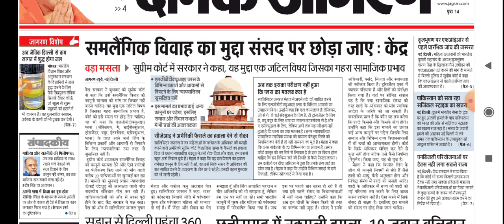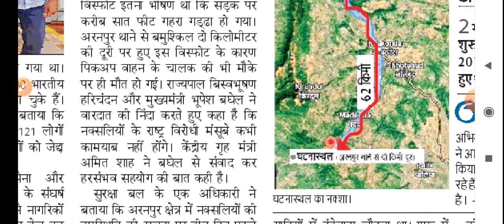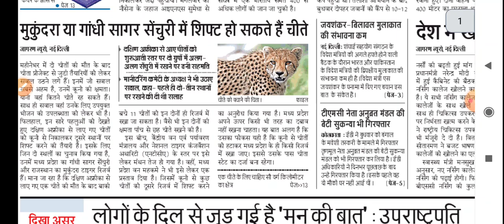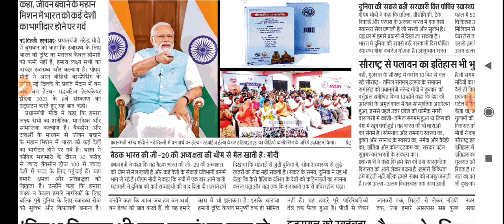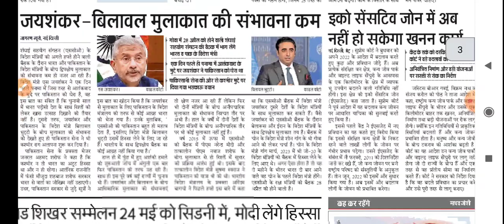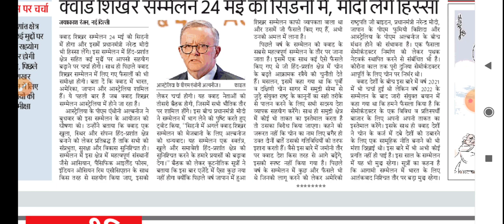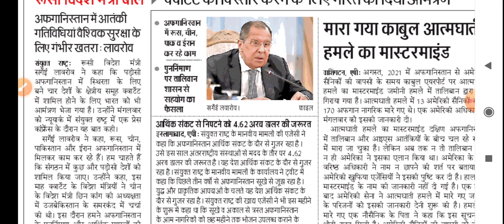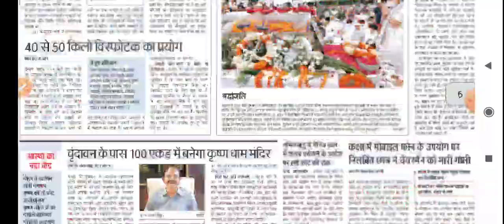27 April 2023 Dainik Jaagran Newspaper Analysis in hindi